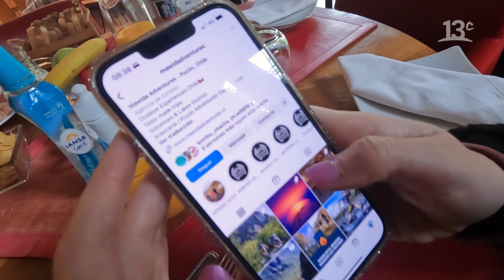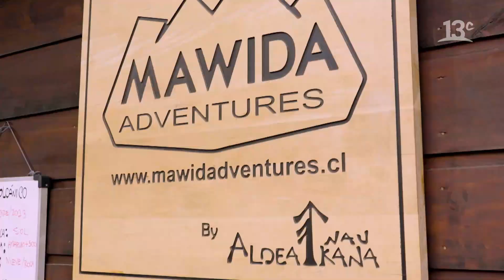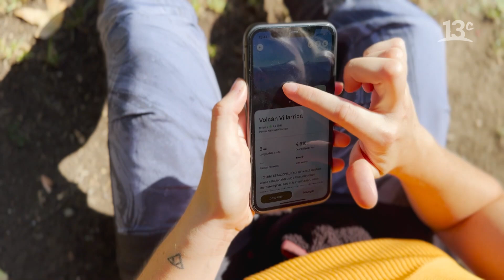Descubre la app para tener miles de guías y mapas de rutas al aire libre | Travel App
En "Travel App" María José Winter viaja con su celular para descubrir y recorrer diferentes lugares del mundo. En el segundo capítulo se traslada a Pucón en Chile y nos muestra una aplicación especial para tener todo tipo de guías y mapas de rutas para realizar senderismo, acampada y correr.

Encuéntranos en tu cable operador:
VTR: Canal 27 | Canal HD 737
DirecTV: Canal HD 1156
Movistar: Canal 125
Claro: Canal 127 | Canal HD 627
Entel: Canal 70
GTD Manquehue: Canal 23 | Canal HD 829
Telefónica del Sur: Canal 21 | Canal HD 829